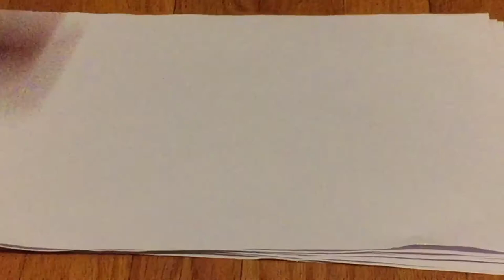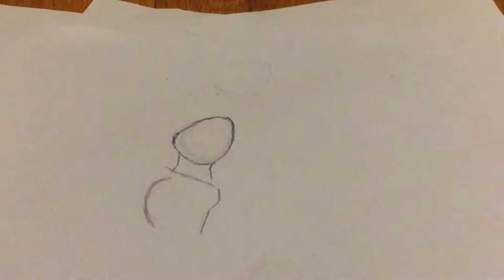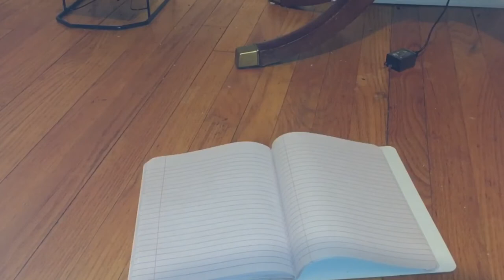Who Draws SUPERHEROES the best? | FUN FRIDAY| jay Lucas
See you guys on Monday or Tuesday👋